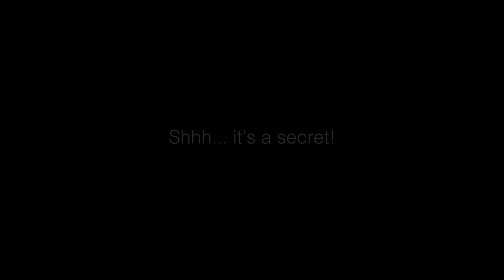UGC Classics Melbourne presents HOPE 2 0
Melbourne. November. 2015.